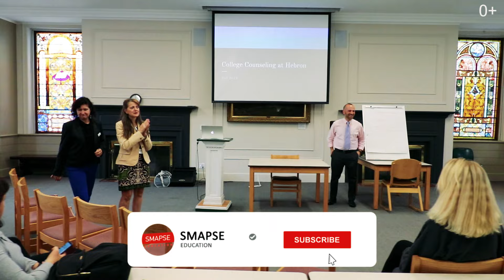Частные школы США: Hebron Academy. Учеба в Америке, Американские Школы. Жизнь в США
Как выбрать хорошую школу в США? Рейтинг лучших школ Америки. Особенности обучения в США. Про учебу в Америке рассказывает Егор Еремеев и Smapse Education. Узнайте, сколько стоит обучение в Америке? Как учиться на английском языке и достаточно ли вам знать только разговорный английский для перевода в американскую школу? Как взаимодействуют русские за рубежом с американскими подростками? Какие покупки к школе необходимо сделать, чтобы первый день в американской школе прошел гладко. В наших следующих выпусках вы также узнаете про образование в США и как получить визу в США для обучения. Какие существуют вузы в США и как поступить в американский университет?

Частная школа-пансион совместного обучения Hebron Academy – одна из старейших в США.
В новом видео прогуляемся по живописной территории школы и внутри школы. Здесь очень уютно! Посмотрим аудитории, спортзал, комнаты проживания студентов.

Педагоги и личные кураторы помогают каждому ученику создать личный, уникальный учебный план: классы формируются небольшими, чтобы применять к каждому школьнику индивидуальный, личностный подход (до 12 человек в каждом). Семинары, лекции и дискуссии по каждому предмету пересекаются с другими дисциплинами, что помогает сделать обучение более эффективным!